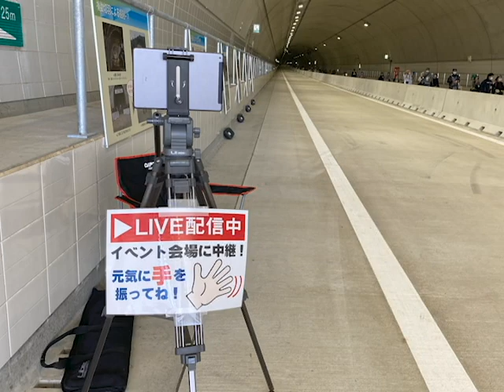ASO二重峠トンネルライド2020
令和2年9月27日、開通前の二重峠トンネルを自転車で走る「ASO二重峠トンネルライド2020」が開かれ、秋晴れの中多くの人たちがサイクリングを楽しみました。